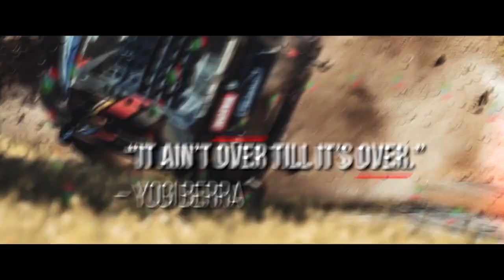2021 International Events